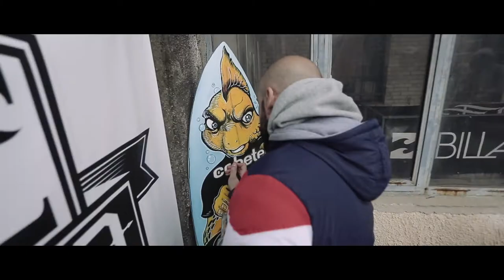Sake Tattoo Crew At Surf-Art Festival Vol 2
Sake Tattoo Crew At Surf-Art Festival Vol 2! The 3rd and 4th of April at Vyrsodepseio at the Votaniko in Athens was hosted the second Surf-Art Festival organized by The Hellenic Surf Community & Beachbums in collaboration with Senza! Our Crew was there with cohete surfboards to participate by painting onto surf boards and having a great time! Check out the video to see some live action by Cris, Roza, Slipy and Logios and to get an a short report of the other activities that took place!